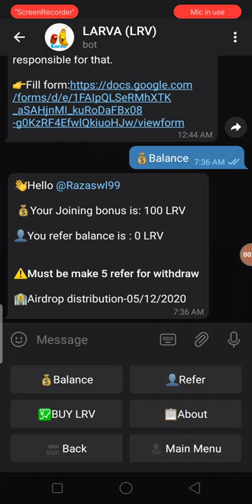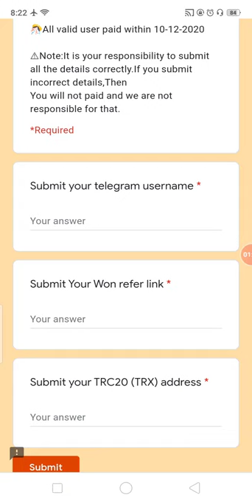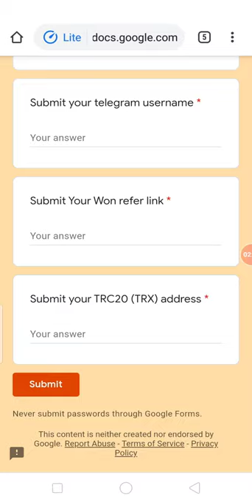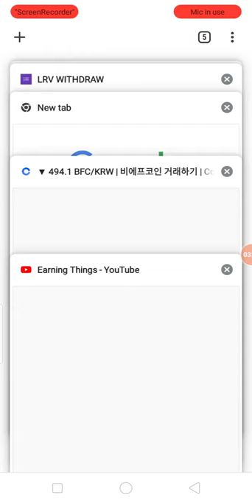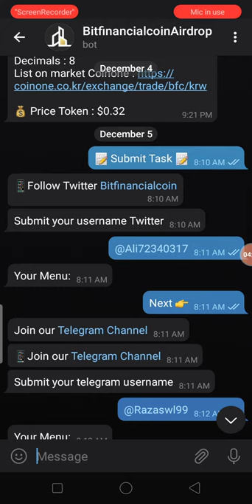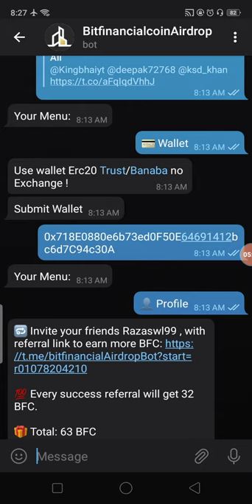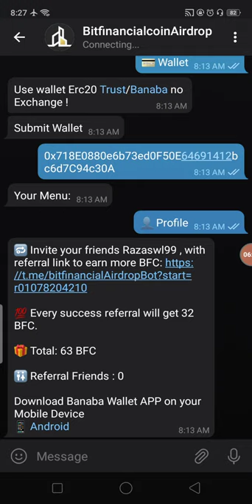New AirDrop Earn UpTo Exchange Listed Tokens 31$ BFC & 10$ LRV Withdrawal Update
New AirDrop Earn UpTo Exchange Listed Tokens 31$ BFC & 10$ LRV Withdrawal Update No KYC Just Join
Assalamualaikum